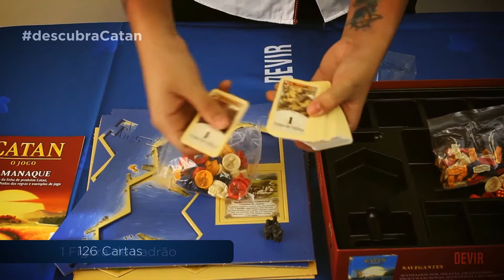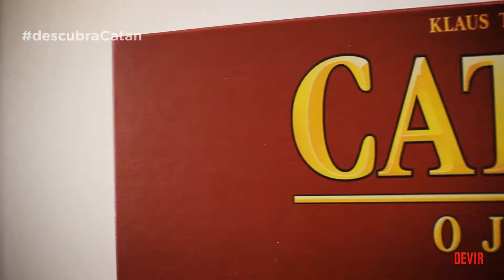DEVIR | UNBOXING CATAN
Unboxing de Catan, jogo base.